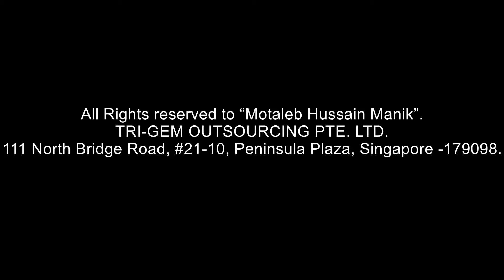Sedin tumi ki jeno ki vabsile ( সেদিন তুমি কি যেন কি ভাবছিলে )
Song: Sedin tumi ki jeno ki vabsile
Artist Enamul Kabir's Official Digital Archive.

TRI-GEM OUTSOURCING PTE. LTD.
111 North Bridge Road, #21-01, Peninsula Plaza, Singapore -179098.